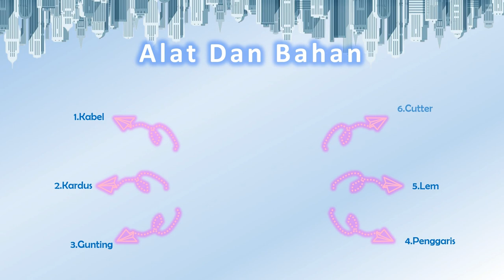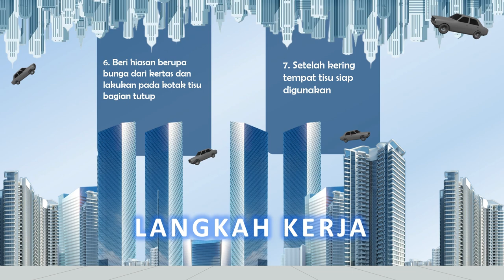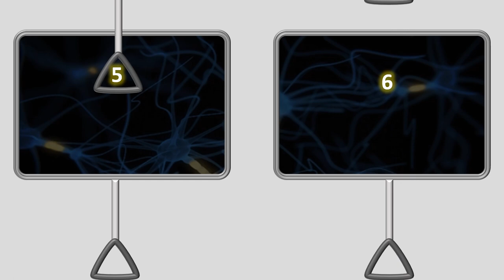PROJECT P5 IPAS & INFORMATIKA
BY KELOMPOK 4
ABI RAKA RAMADANI
ARYA BRILLIANT
FAISAL HIDAYAT
FARIHA MIRZA.A
FARHAN IRFANSYAH
HILMI MUHTAROM